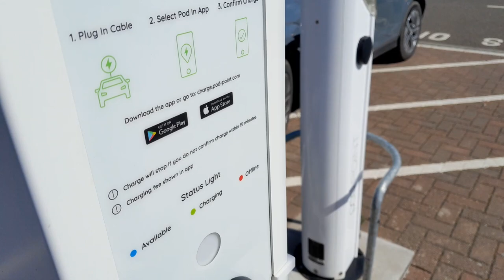Charging a 24V Eve 8s LF280K battery at an EV charging station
We charge our mobile 24V battery at podPOINT, an EV charging station at Tesco Superstore in Wick, Caithness.

For 0.28GBP/kWh, this is rather cheap. Actually cheaper than our energy production with the generator or alternator.

And if plugged and unplugged every 15 minutes, it is even free of charge totally.

Sadly, our Victron MultiPlus-II 24/3000/35-32 only supports charging at approximately 1700W max.

But it is great to go shopping and have your battery topped up a little bit.